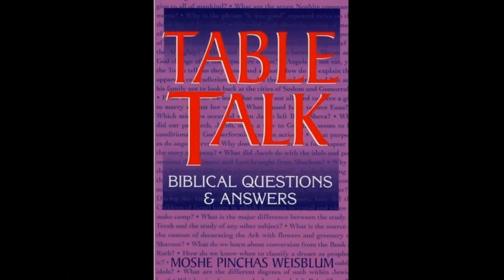Daf Yomi Gittin Gitin 51 Talmud Gemarrah Rabbi Weisblum דף יומי גיטין נ"א הרב ויסבלום תלמוד גמרא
Talmud daf Yomi class for Tractate Gittin by Rabbi Dr. Moshe P. Weisblum. תלמוד שיעור דף יומי למסכת גיטין על ידי הרב ד"ר משה פינחס ויסבלום
Tractate Gittin deals with the Jewish law regarding a divorce. It is the sixth tractate in the order of Nashim (Woman), and it has 9 chapters. When a Jewish divorce occurs the husband gives is wife a Shtar (bill) releasing her from the marriage. This tractate explains how the shatr is written and the manner in which it is delivered to the wife. Gittin also discusses the destruction of Jerusalem and the Holy Temple as well as the teaching of Tikkun Olam.
מסכת גיטין עוסקת בהלכה הקשורה לגירושין על פי היהדות. זו המסכת השישית בסדר נשים ויד בה תשעה פרקים. כשהבעל מתגרש מאישתו עליו לתת לה שטר שמשחרר אותה מהנישואין (גט.) מסכת זו מסבירה את הליך כתיבת השטר וכן כיצד ועל ישי מי השטר מועבר לאישה. מסכת גיטין עוסקת גם בחורבן ירושלים ובית המקדש וכמו כן בעניינים הקשורים בתיקון עולם.